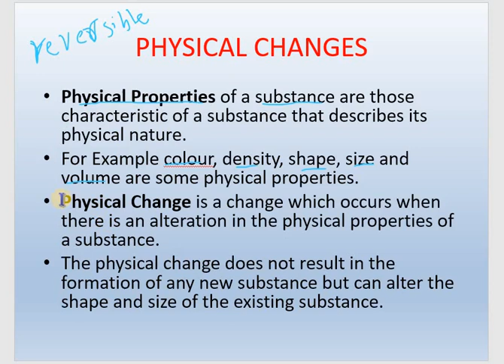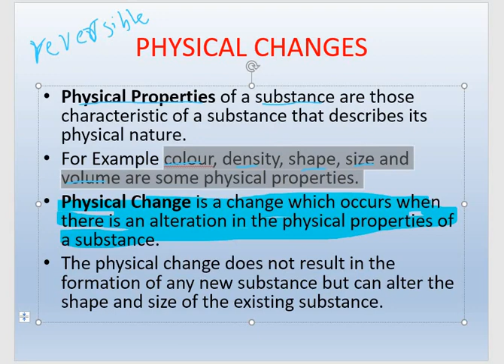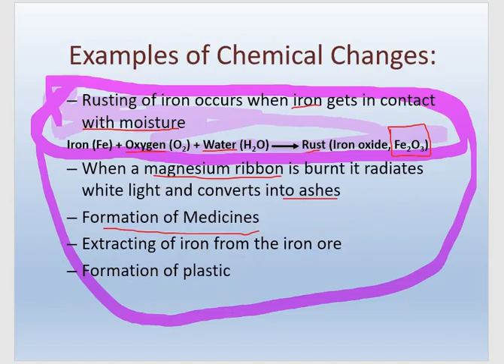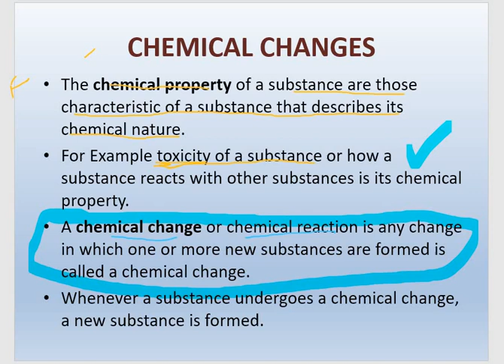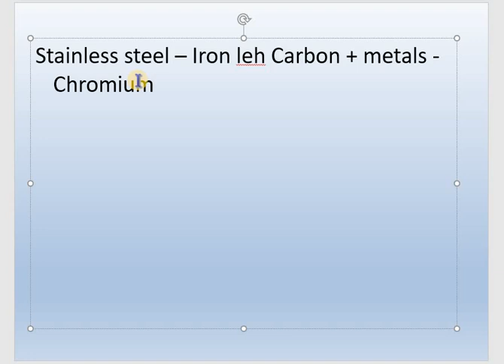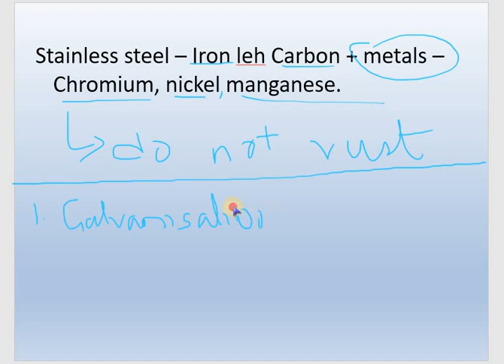CLASS VII, SCIENCE, CHAPTER - 6: PHYSICAL AND CHEMICAL CHANGES